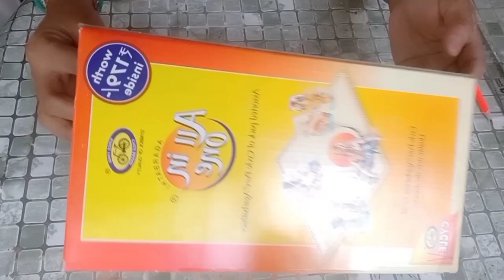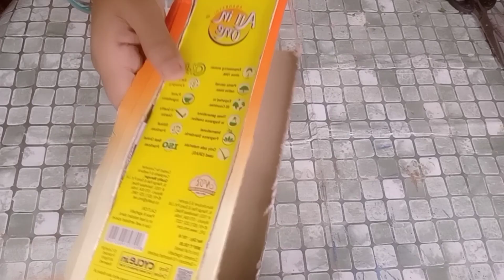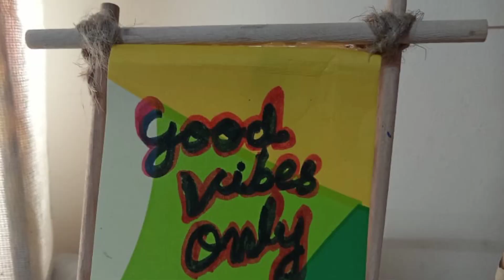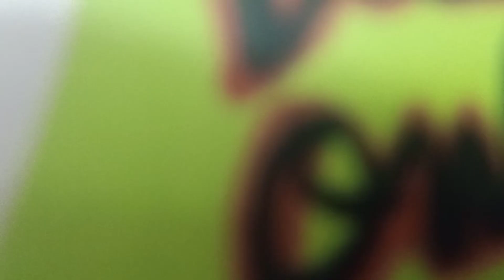Bedside Table DIY|| बेडरूम को दीजिए खूबसूरत और स्पेशियस लुक, with aesthetic Table lamp ,flower vase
chhotikichhotisiduniya 🙏

in this video will see how to use waste and make bedside table and also DIY some decorative items on table
how to decorate coffee table with waste

keep this type of decorative items in your bedroom and make your room classy and aesthetic .

chhotikichhotisiduniya 🙏